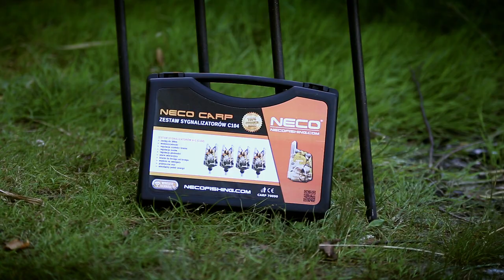Sygnalizatory NECO seria C - film reklamowy //